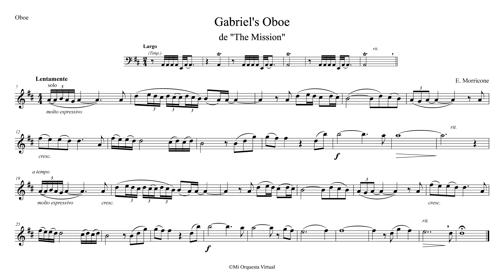«Gabriel's Oboe» ~ The Mission ~ Ennio Morricone (Acompañamiento Orquesta + Partitura Oboe)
Ennio Morricone
"The Mission"
"Grabiel's Oboe"

Partitura Oboe
+Acompañamiento Orquesta

"Un oboe solitario que suena en la selva..." La pieza que Ennio Morricone llamó "el oboe de Gabriel" y que compuso para la película "La Misión" se ha interpretado como el sonido del deseo de convivencia en paz ante un mundo lleno de violencia y ansia de dominio.

"El oboe de Gabriel" es el tema principal de la película de 1986, con Robert de Niro, Jeremy Irons, Liam Neeson y dirigida por Roland Joffé. El tema fue escrito por el compositor italiano Ennio Morricone y desde entonces ha sido arreglado e interpretado varias veces por artistas como Yo-Yo Ma, Holly Gornik, y Brynjar Hoff, entre otros. El tema ha sido llamado "inolvidable" y una "celebrada melodía de oboe". La vocalista Sarah Brightman convenció a Morricone para que le permitiera ponerle la letra al tema para crear su propia canción, "Nella Fantasia". En 2010, Morricone animó a la soprano Hayley Westenra a escribir la letra en inglés de "Gabriel's Oboe" en su álbum Paradiso.

🎼 Listas principales 🎼